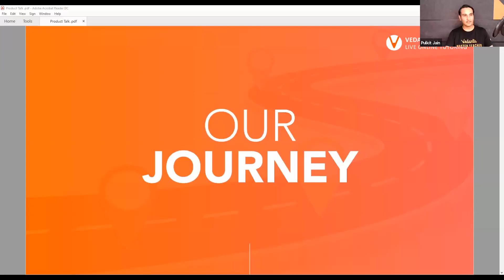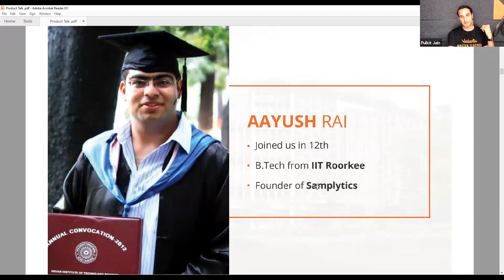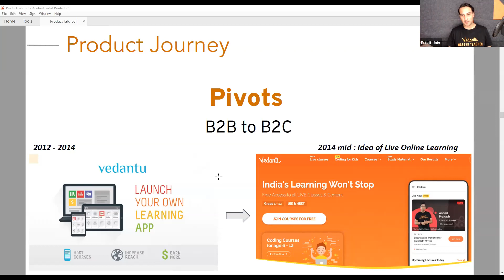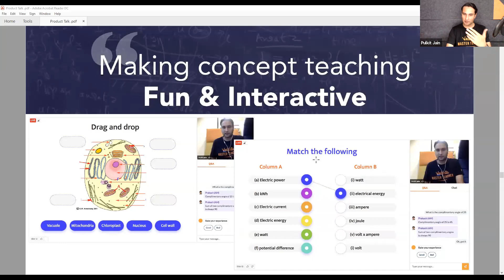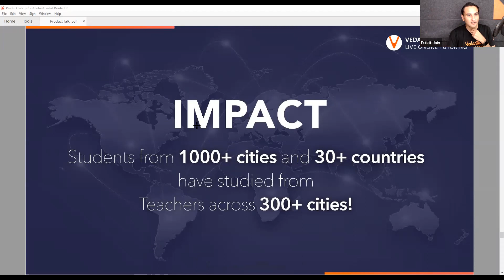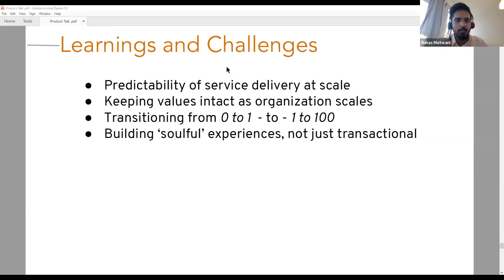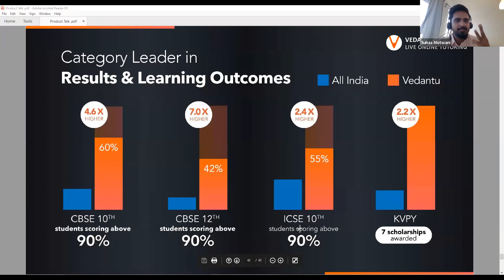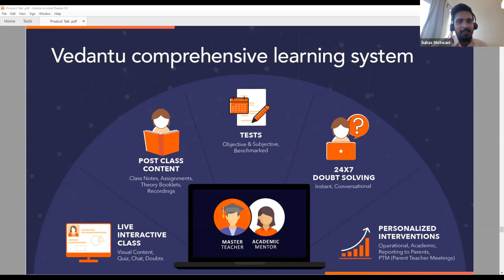Transforming how India Learns Online w/ Pulkit, CPO, Vedantu | Founder Stories | The Product Folks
Pulkit is the co-founder and CPO at Vedantu, an online tutoring platform that is trying to make education accessible to even the remote parts of India. Vedantu is currently valued at $600 million, making it the second most valued ed-tech startup in India. As an alum of IIT Roorkee, Pulkit could have taken taken up jobs with big firms but instead decided to be a teacher. As a product manager who will always be a teacher first, Pulkit will speak about Vedantu's journey and how they are disrupting education by democratising knowledge.

Please share your feedback on this episode in the comments section! Also let us know what you would like to hear next.